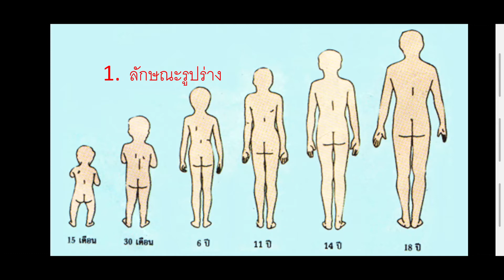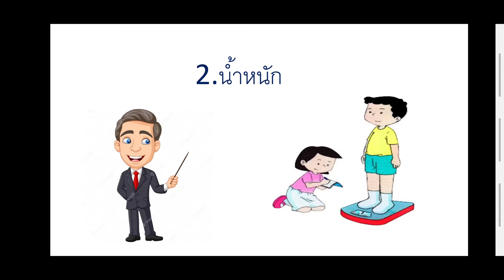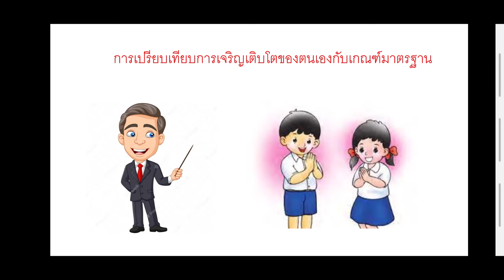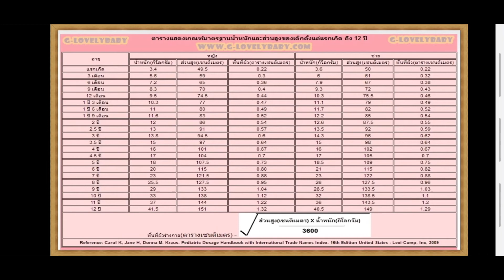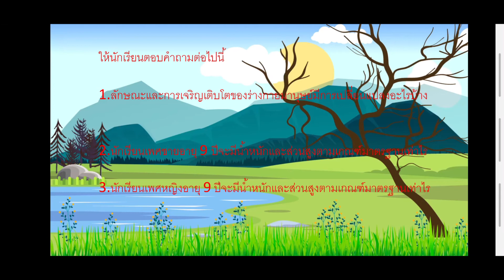EP.2 : การเจริญเติบโตของมนุษย์ โดย ครูมานัส ปรากฏผล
สำหรับวิชาสุขศึกษาและพละศึกษา ชั้น ป.3 ปีการศึกษา2564
โรงเรียนอนุบาลสมเด็จพระวันรัต
สังกัดสำนักงานเขตพื้นที่การศึกษาประถมศึกษาสุพรรณบุรีเขต 3

ผู้สอน   นายนามัส  ปรากฏผล

ผู้อำนวยการอภิญญา  สว่างศรี